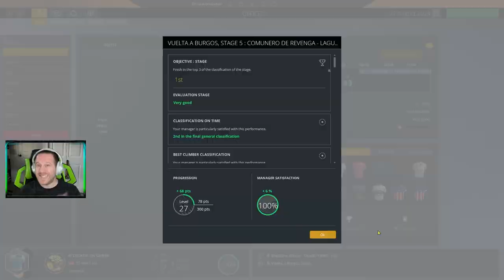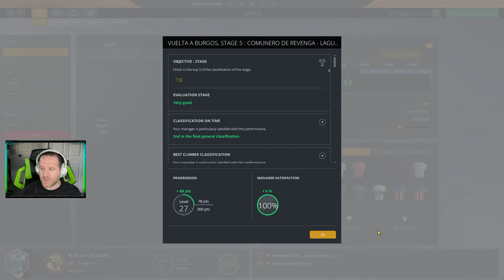PCM21 Stage Racer - Ep 65 - San Seb./Vuelta Burgos